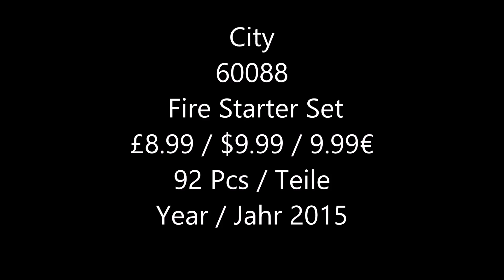Lego City 60088 Fire Starter Set - Lego Speed Build Review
Lego City  60088 Fire Starter Set
92 pcs
£8.99 / $9.99 / 9.99€
Year 2015

Help! The pump attendant has been trying to mend the broken fuel pump, but something’s gone wrong and the pipeline is on fire! Grab the fire extinguisher and help the firefighter race to the scene on the super-fast fire ATV. Set up a traffic diversion, help the firefighters tackle the blaze and save the day! Includes 4 minifigures with assorted accessories: a pump attendant, 2 firefighters and a fire chief.

    Includes 4 minifigures with assorted accessories: a pump attendant, 2 firefighters and a fire chief
    Features a fuel pump, pipe with flames, and a fire ATV
    Accessories include a barrier, megaphone, wrench, axe, 2 fire extinguishers and a walkie-talkie
    Call the firefighters
    Race to the scene on the super-fast fire ATV
    Extinguish the flames!
    Fire ATV measures over 1” (4cm) high, 2” (7cm) long and 1” (4cm) wide